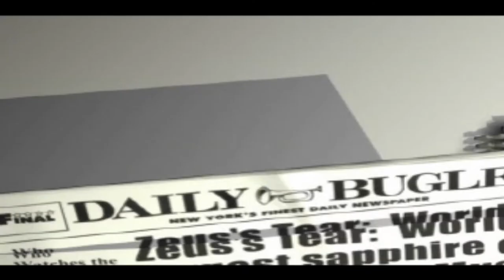Spider-Man 2: Enter Electro | PS1 | full playthrough | Level 20 - Spidey Vs Sandman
Full non commentary playthrough of Spider-Man 2: Enter Electro on PS1, running through ePSXe.

Comic book locations depend on your difficulty setting, this will be a normal difficulty playthrough, with all normal difficulty comic books.

Spidey finally reaches Dr Watts' lab and learns that Electro needs a Sapphire to power his stolen device, but he's attached by Sandman in the process!

Comic Book #10 2:05